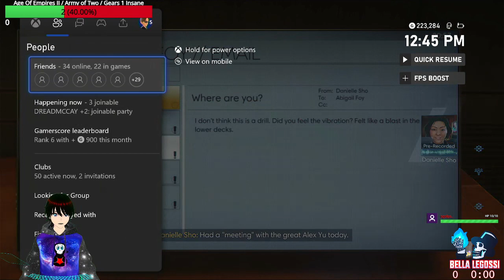Prey Highlight Reel 9